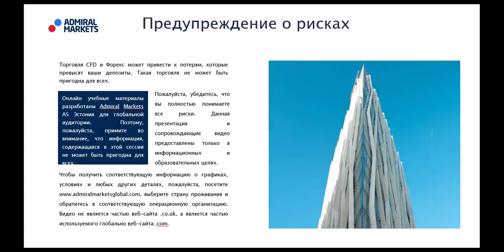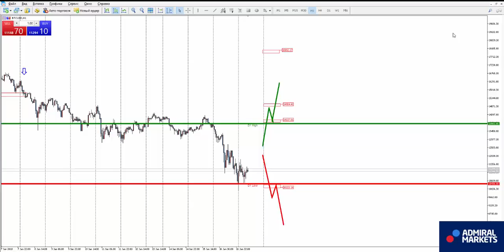Аналитика рынка форекс на 17 января: EURUSD, GBPUSD, GOLD, Brent, DAX30, Биткоин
Роман Исаков прогноз рынка форекс на 17 января